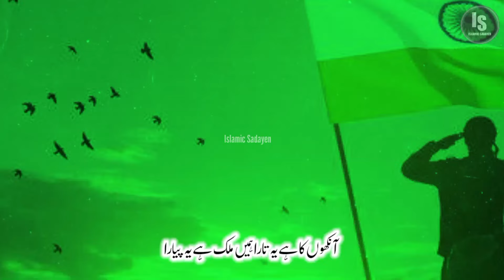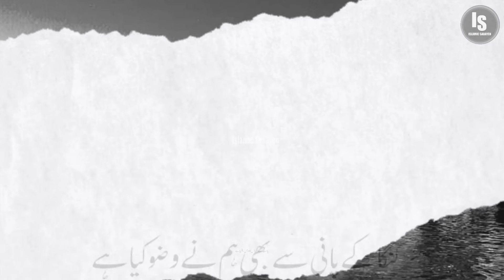AYLAAN HAI HAMARA HAME JAAN O DIL SE PYARA |15 August Nazam|26 January Nazam| 26 january per najam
15 August Nazam
26 January Nazam
26 january per najam
15 August
15 August Indipendence Day
Indipendence Day
Mere Pyare Watan
Indipendence Day 2023
Indipendence Day Videos
Indipendence Day Videos2023
Beautiful naat
Beautiful Tarana
Beautiful song
Beautiful Tarana 2023
Beautiful Tarana New 2023
New Beautiful Tarana 2023
Most beautiful Tarana for Indipendence Day 2023